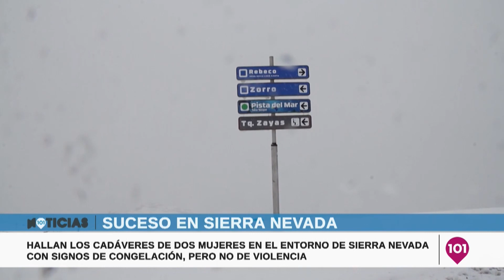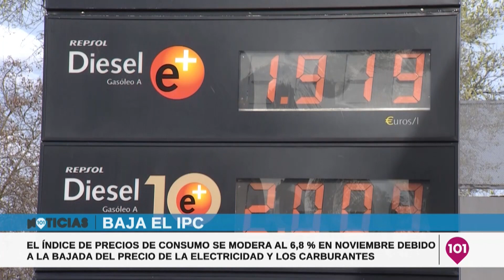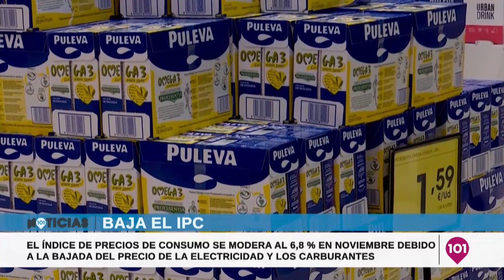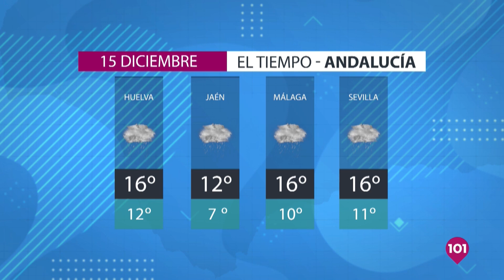Noticias y Deportes Andalucía 14 diciembre | Toda la información de Andalucía en 101tv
Presentado por Luisa Chamizo y Mariano Nogales | Noticias Málaga | Sevilla | Granada | Córdoba | Granda | Cádiz | Jaén y Huelva Presentado por Mariano Nogales en 101tv

MÁLAGA | ANDALUCÍA | MÁLAGA | SEVILLA | ALMERÍA | CÁDIZ | CÓRDOBA | GRANADA | JAÉN | HUELVA | ESPAÑA | INTERNACIONAL | AXARQUÍA | ALMIJARA | TORROX | ANTEQUERA | RONDA |